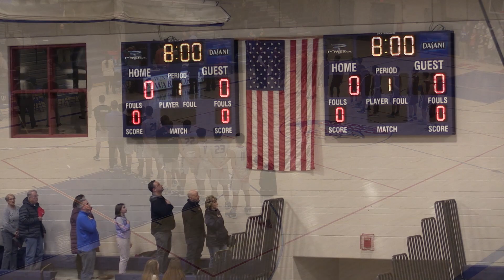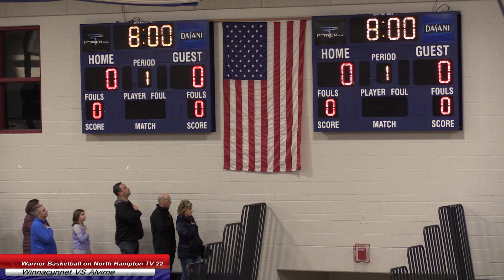Winnacunnet Basketball VS Alvirne 2/8/2019